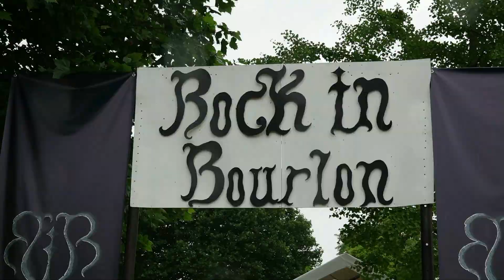Rock in Bourlon Concert dans l'église Dimanche 25 Juin 2023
Vidéo Jack Roger : Rock in Bourlon Concert dans l'église Dimanche 25 Juin 2023
Mise en ligne Georges Valdec le 30 juin 2023
Rock in Bourlon à l' Eglise avec  le Groupe  Iskandr